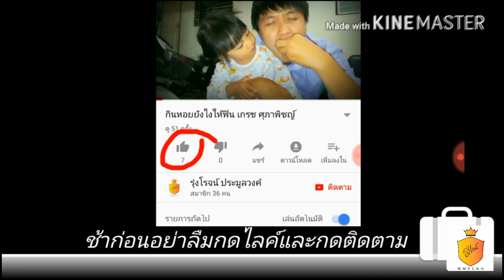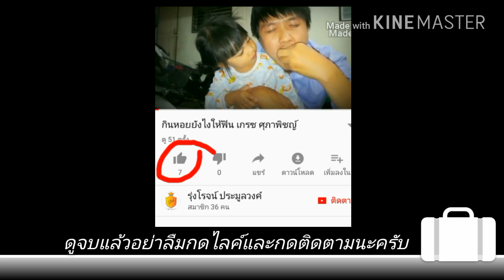ครัวคนเถื่อน ตอนที่12 แกงผักกาดใส่เนื้อหมู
อร่อย ถึงเครื่อง เสริพตอนร้อนๆ กินคู่กับข้าวเหนียว อร่อยอย่าบอกใครเลย

[คุณสามารถชมคลิปของผมใหม่ๆทุกวันได้ที่นี่]

คุณสามารถติดตามผมในหลายๆช่องทางได้ที่นี่:

[ดาวน์โหลดแอพพลิเคชั่นตัดต่อวีดีโอ]